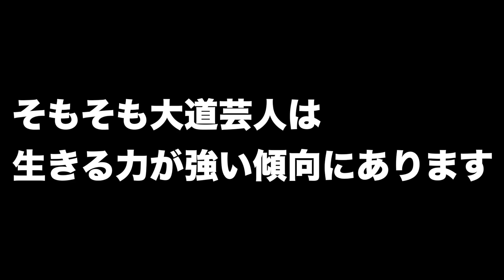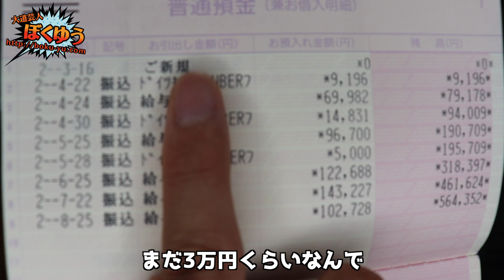【通帳公開】大道芸人が自粛期間中の収入を発表【半年収】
大道芸人の実態等をお伝えしたり、VLOGのような感覚で言いたいことを言ったりするチャンネル。動画内容のリクエストなどコメント欄にて随時募集中！

大道芸人ぼくゆう
数々の大道芸コンテスト受賞暦と日本人史上初のローラーバランスでギネス世界記録(ローラーボーラーとジャグリングの連続時間)を樹立。プロ大道芸人。

出演依頼、技術指導等はホームページからお願いします。

【FLASH☆BEAT】様